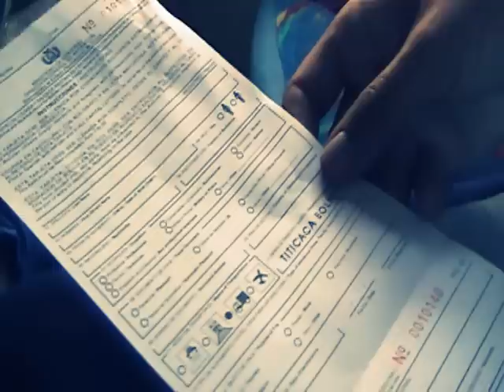Updates!! from Peru to Bolivia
If you would like to read more about me, my life in Korea, or my life as a traveller, please visit my blog at http for recent updates on travels and everything else.

This video comes to you on our last day in Peru, after nearly a month of amazing experiences. We loved Peru, and are sad to leave it. Sometimes travelling brings you magical moments you were never expecting, and for me, Peru had a few really special moments like that. I´m grateful that I´ve been able to explore this country, and I can´t wait to return to visit the places I loved again, as well as to see new places (including Iquitos and the jungle!)

We are now in Bolivia, and enjoying the gorgeous view of Lake Titicaca from the Bolivian side. More videos coming soon, as wifi and internet permit!!!